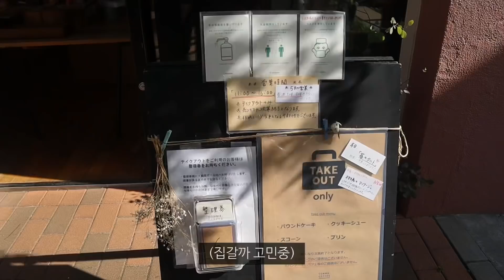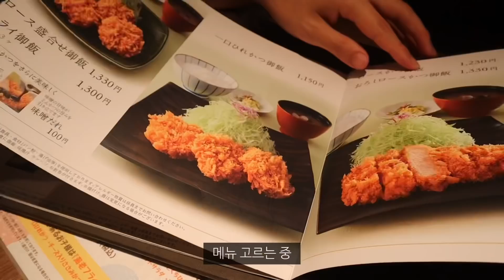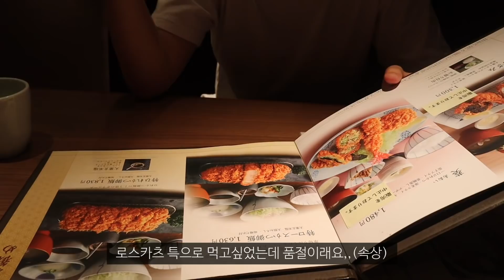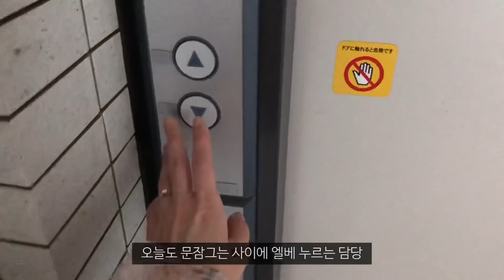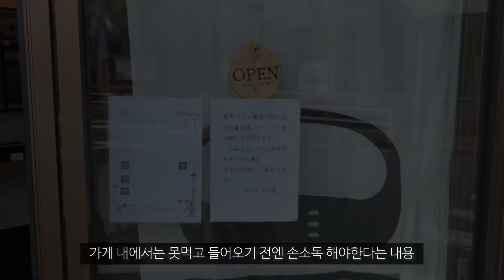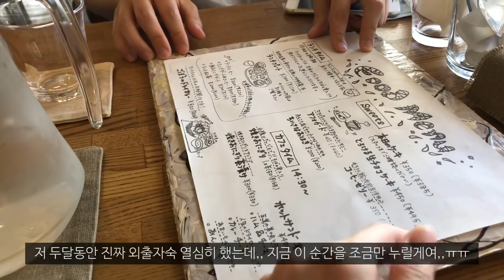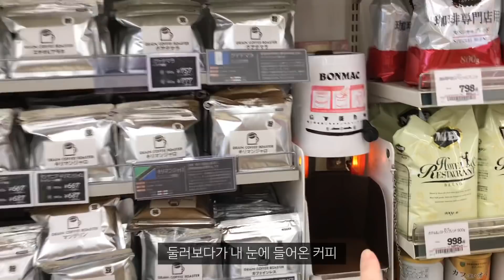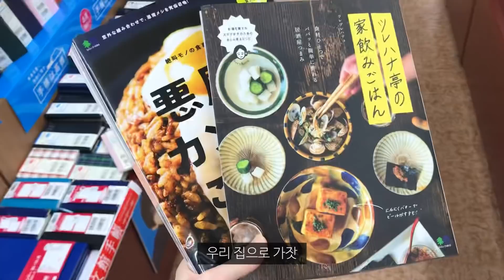일본 일상 브이로그 | 도쿄 직장인 일상. 일본 동네에서 소소하게 보내는 주말 일상. 일본 여름 맞이. 산책하고 도시락 사먹는 일상.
※화질은 1080p60으로 설정해주세요:)

안녕하세요 이노잼입니다:)
이번 영상은 지난 주말 영상을 가져왔어요.
근 두달간 집밥만 해먹고 5월에는 3주간 정도
일주일에 한두번 마트 가는 것을 제외하고 집에만 있기 너무 답답해서,
일주일에 한번 동네라도 산책하는 일상을 담아봤어요:)

외출시엔 마스크를 항상 착용하고 있었으며
공공장소에 들어가기 전에는 손소독을 반드시 했습니다.
또한 사회적 거리를 유지하며 사람이 없는 장소 위주로만
다니며 되도록 안전하게 외출을 했습니다!

한가지 당부가 있다면 외출한 곳들은 저희 부부의 생활 반경 이기 때문에 사생활은 보호 차원에서
혹시라도 아는 장소가 나와서 반가움 마음에 알아보시더라도
댓글로 표현하시는것은 삼가주시면 감사하겠습니다🥺

🧡5/17 데일리룩 정보
원피스 - 아뜨랑스

🧡5/24 데일리룩 정보
원피스 - 아뜨랑스